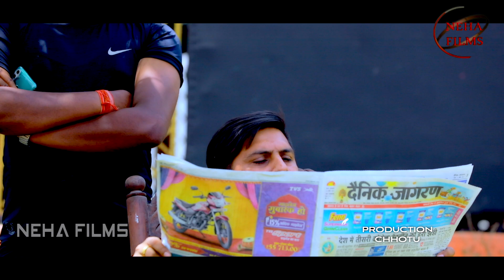OMPRAKASH_AKELA घुंघटा उठाके चुम्मा लेंम ANTRA_SINGH_PRIYANAK BHOJPURI MAGHI COMEDY_VIDEO 2022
Singer - OMPRAKASH_AKELA & ANTRA SINGH PRIYANKA
Lyrics - PINTU VIDHYARTHI
Director - VINIT JHA
Cameraman - RANJEET JEE & RAHUL
Dance Master - RAHUL YADAV